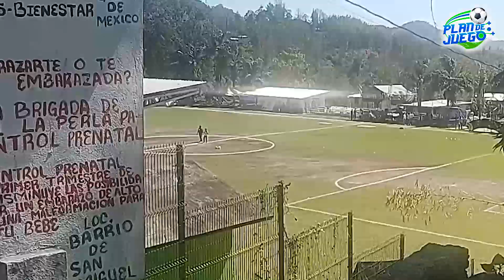Coyotes La Perla, primer subcampeón de la Superliga MX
Coyotes La Perla cimentó un proyecto deportivo que tiene poco tiempo de haber iniciado, pero con un futuro prominente. El pasado domingo 11 de febrero, en el municipal de La Perla, empató 2-2 (global de 4-4) y cayó en penales 4-5 con Toros Veracruz, en la final de la primera temporada de la Super Liga Mx.

Con este resultado, los astados se convierten en los primeros monarcas de esta naciente liga, mientras que los Coyotes se consolidan como un proyecto sólido de fomento deportivo en un municipio que por mucho tiempo careció de oportunidades en esta área.